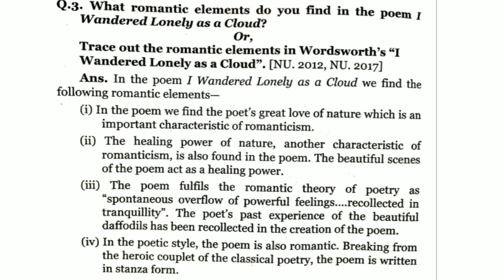What Romantic Element do you find in I Wandered Lonely As A Cloud. Introduction to poetry short qus